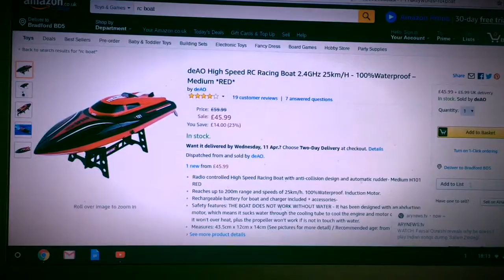10 Rc boat under £50 from amazon